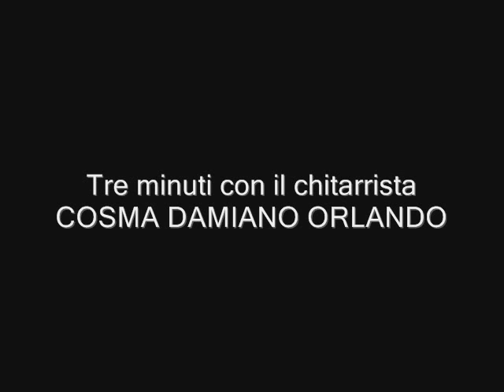COSMA DAMIANO ORLANDO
Tre minuti con il chitarrista di Cerignola Cosma Damiano Orlando, eccellente interprete della musica di Astor Piazzolla e allievo di grandi virtuosi della chitarra, tra i quali lo straordinario maestro belga Roland Dyens. Le immagini di questo filmato sono tratte da uno spettacolo di musica e danza curato dal regista Roberto Russo e rappresentato nel febbraio 2004 presso il Teatro "Saverio Mercadante" di Cerignola.